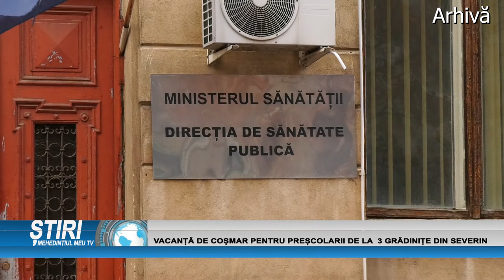VACANȚĂ DE COȘMAR PETRU PREȘCOLARII DE LA 3 GRĂDINIȚE DIN SEVERIN